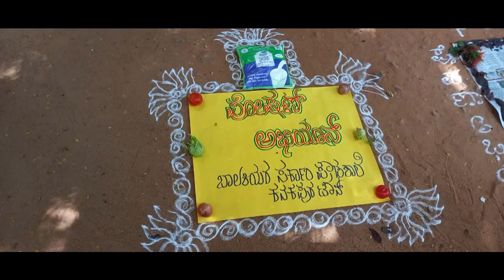GGHS 2023 Welcome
Welcome to GGHS Kanakapura
Video for Government girls high school education.